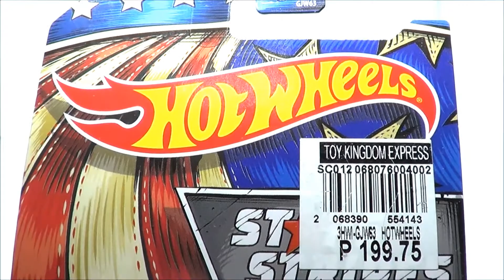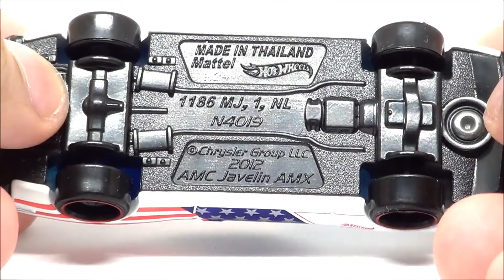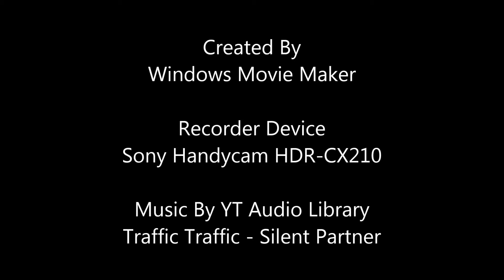Hot Wheels 2020 Stars & Stripes Series AMC Javelin AMX Review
The Hot Wheels Themed Series in 2020 is a number 01/10 the AMC Javelin AMX in white from 2020 Stars & Stripes Series.

Hot Wheels 2021 HW Race Day Series BMW M3 GT2 (Red) Review
youtu.be/9PdnzKlZ5-M

Hot Wheels 2021 Factory Fresh Series 2020 Jaguar F-Type Review
youtu.be/ArqsXlsNWA0

Hot Wheels 2021 HW Dream Garage Series The Nash Review
youtu.be/aICe7WdARug

Tomica No. 13 Nissan GT-R Nismo GT500 Test Car Review
youtu.be/EqGVgAAQ7Pg

Tomica Premium No. 13 Ferrari Dino 246 GT (Red) Review
youtu.be/HBPMUPlW-4c

Hot Wheels 2021 HW Daredevils Series
youtu.be/6J5ZpcyIlZ4

Downloaded By @GoogleChrome